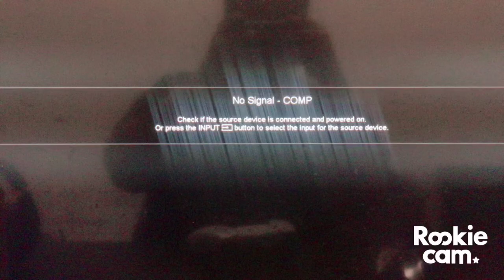Opening to Tomb Raider Legend PS2 2006 Game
Here’s the order:

-PlayStation 2 Startup Screen
-Memory Card/Saving Screen
-Copyright Screen
-Intro and Eidos Presents screen
-Title screen

Credits to Eidos